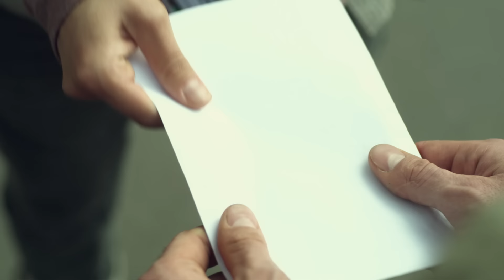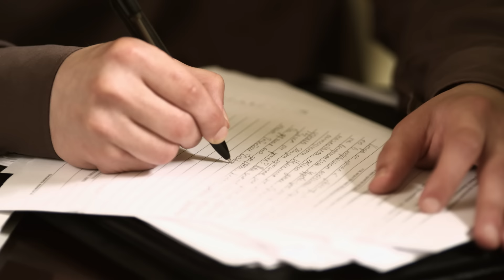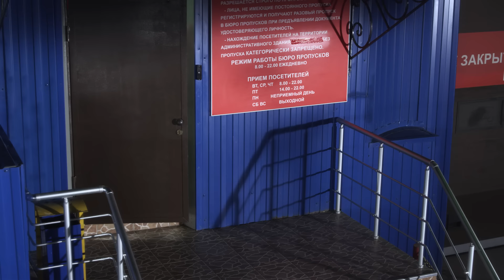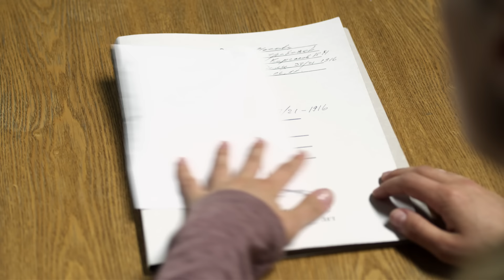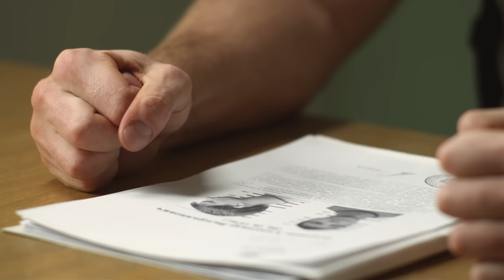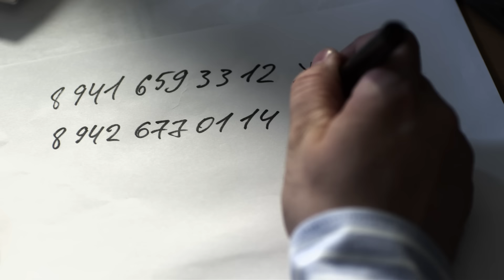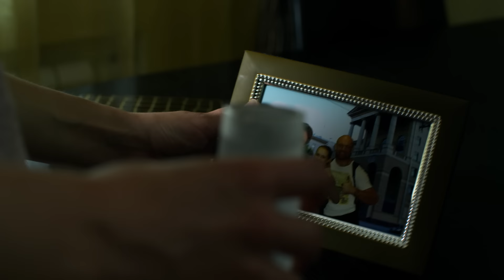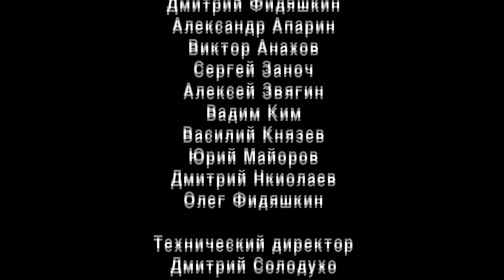"Товарищи полицейские". 10 серия - Ночь любви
Москву терроризирует банда автоугонщиков-киллеров. Поскольку напарник Рублевского – Геннадий Власов  - получил ранение, в паре с Рублевским начинает работать Шурик. За эти два дня они не только найдут убийц, но и многое поймут о себе и о своих чувствах друг к другу.